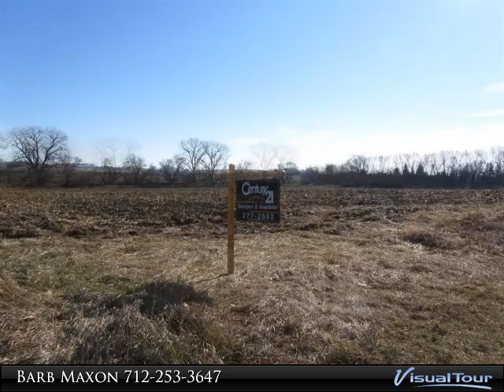1500 Blk of Correctionville Rd Lot 3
Great building site on hard surface road. 5 minutes from bypass. All improvements paid by Buyer

Presented By:
Barb Maxon, CENTRY 21 ProLink